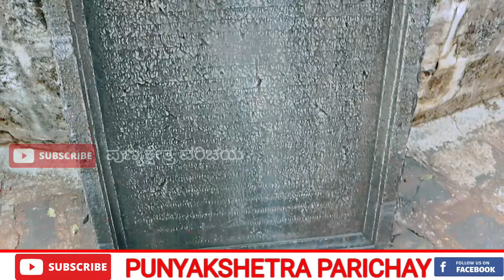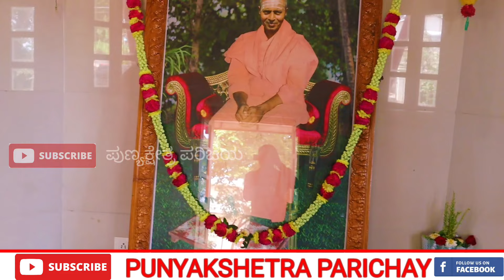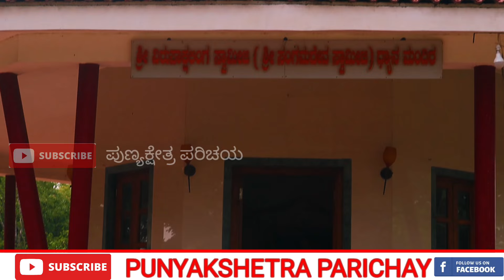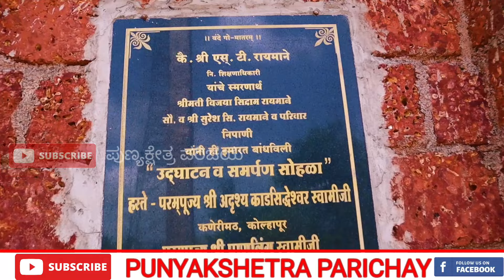ಇತಿಹಾಸ ಹೊಂದಿರುವ ಶ್ರೀ ವಿರೂಪಾಕ್ಷಲಿಂಗ ಸಮಾಧಿಮಠ ನಿಪ್ಪಾಣಿ ಸರ್ಕಾರ ದಾನ ಕೊಟ್ಟ ಭೂಮಿ ಸಾಧುಸಂತರ ಪುಣ್ಯಭೂಮಿ ಆಗಿದೆ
ಸುಮಾರು 300 ವರ್ಷಗಳ ಇತಿಹಾಸ ಹೊಂದಿರುವ ಶ್ರೀ ವಿರೂಪಾಕ್ಷ ಲಿಂಗ ಸಮಾಧಿ ಮಠ ನಿಪ್ಪಾಣಿ ಸರ್ಕಾರ 18 ಎಕರೆ ಭೂಮಿ ದಾನ ಕೊಟ್ಟ ಪುಣ್ಯಭೂಮಿ ಈಗ ಸಾಧುಸಂತರ ನಾಡು 🙏🏻🙏🏻🙏🏻